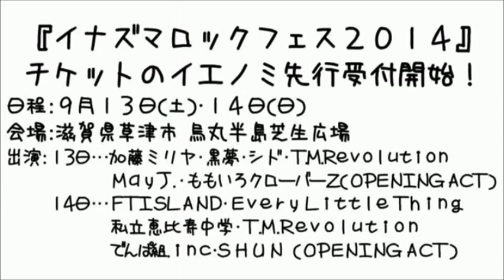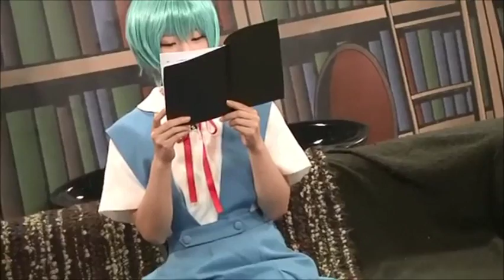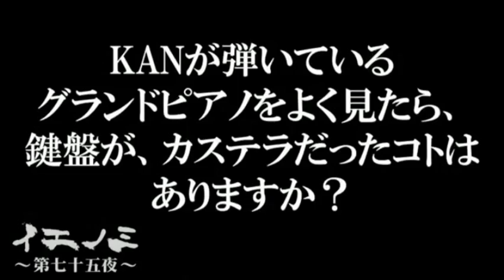制服NMB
バナナマン設楽「乃木坂46と秋元康に挟まれてとんでもない空気になった。」と神宮LIVE後を語るｗｗｗ